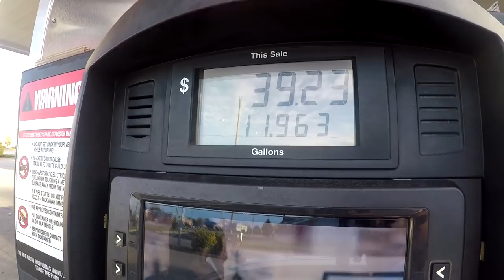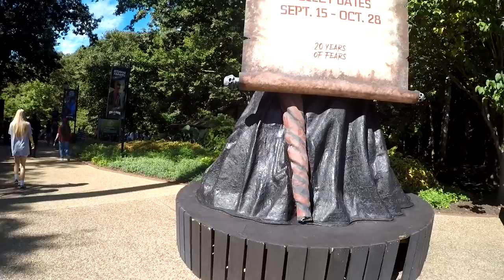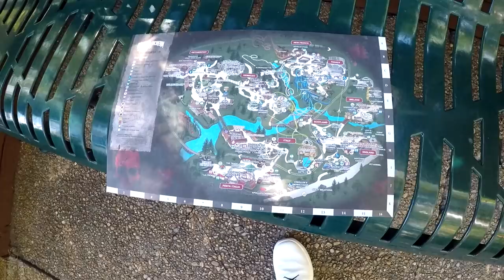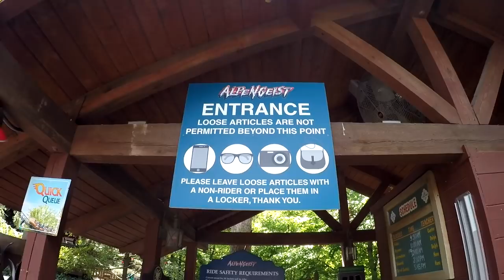Vlog 5 || Busch Garden || Williamburg || Virginia || USA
Please provide the following in the description of your upload: Music: Garage - Topher Mohr and Alex Elena

*If any producer or label has an issue with any of the uploads please get in contact  with me and I will delete it immediately